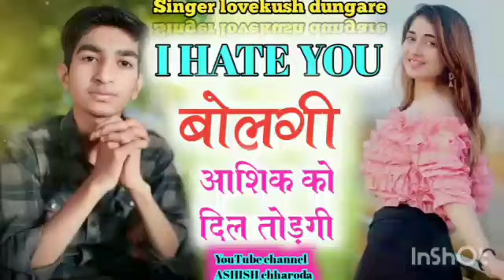I HATE YOU बोलगी आशिक को दिल तोड़गी ❤️❤️